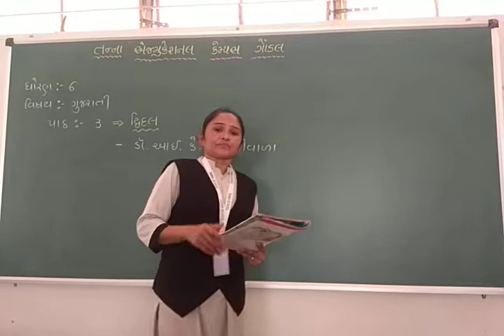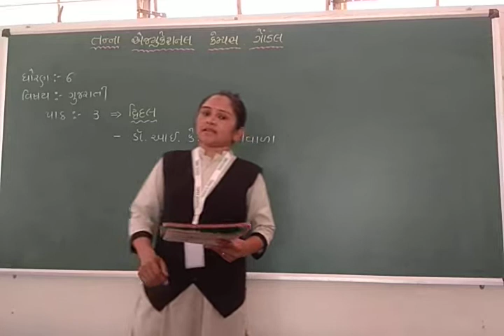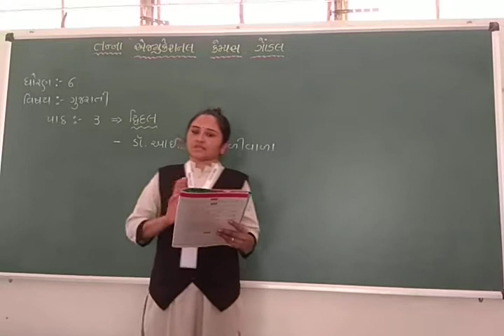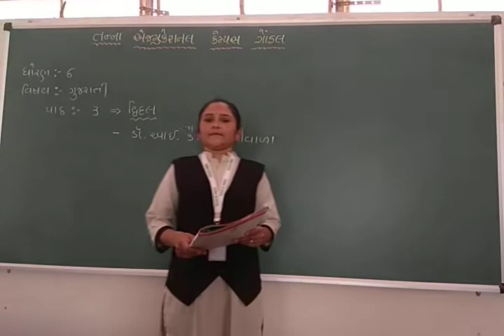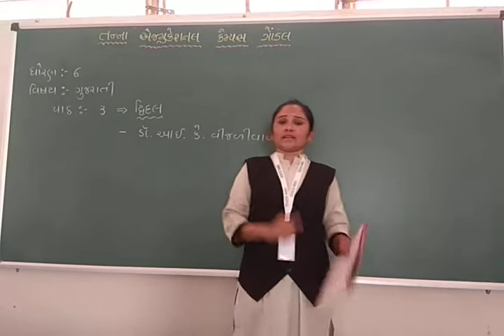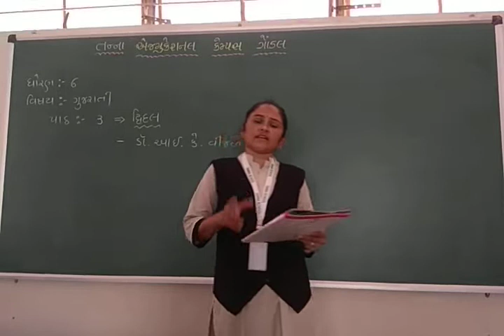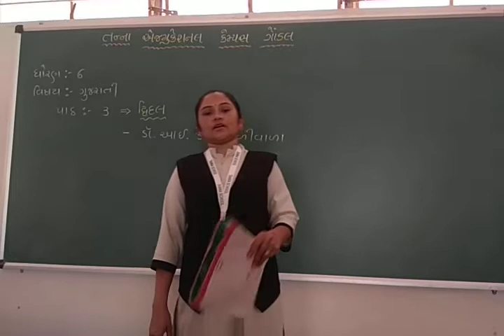ધોરણ-6, વિષય:- ગુજરાતી, પાઠ- ૩ દ્વિદલ, તાસ- 2 (05-06-2020)